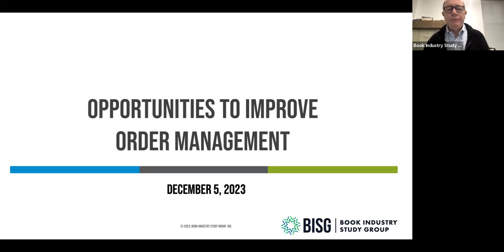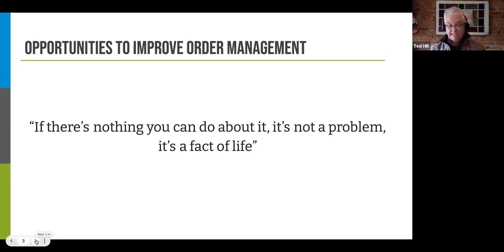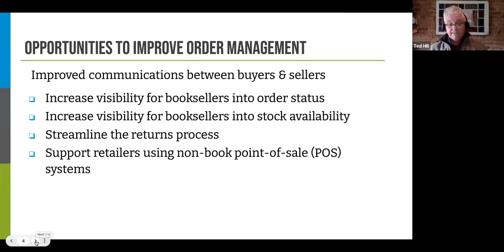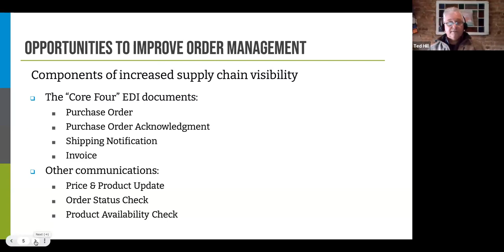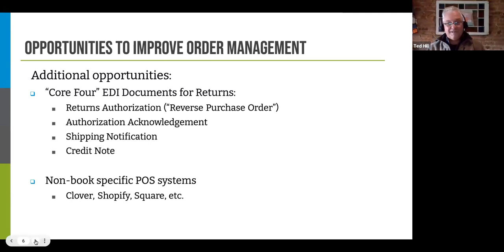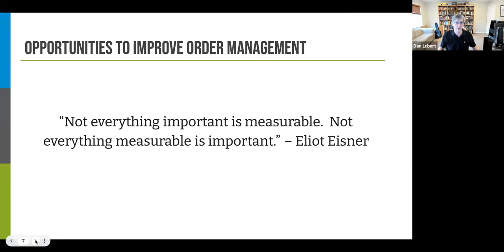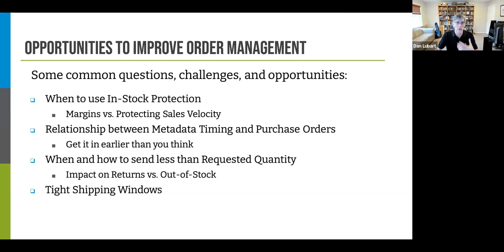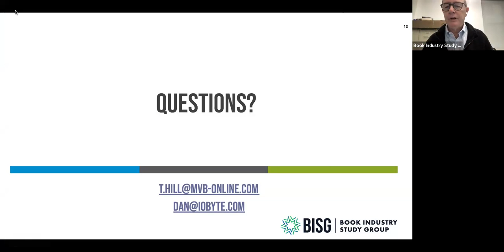Opportunities to Improve Order Management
In this recording, Ted Hill of MVB U.S., which owns and operates Pubeasy and Pubnet, the electronic ordering services for booksellers and publishers, and Dan Lubart of iobyte Solutions, a data analytics firm that works with publishers to interpret what’s happening in the retail marketplace, join forces to talk about the current state of order management in the U.S. marketplace. The first 20 minutes of the session cover opportunities and pain points, discussing order management problems that can realistically be solved. After that, the conversation expands to include comments, questions, and potential next steps toward improved order management.